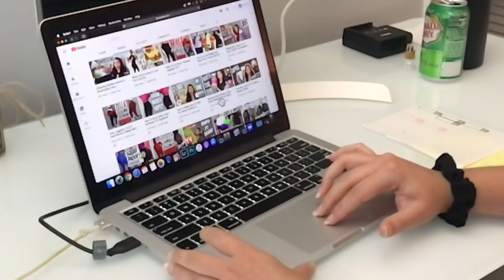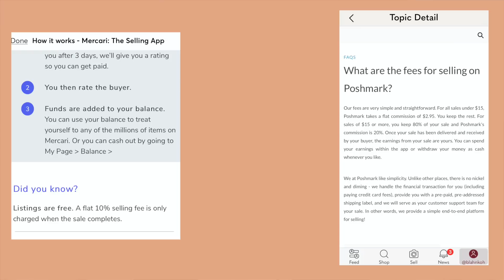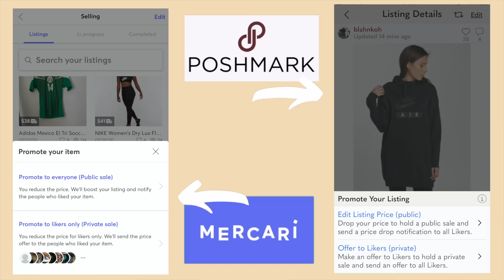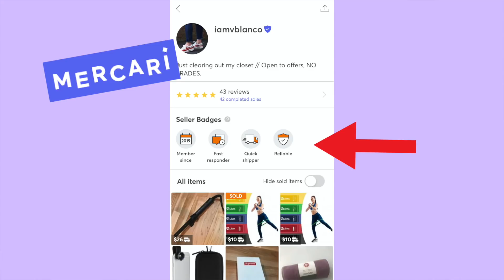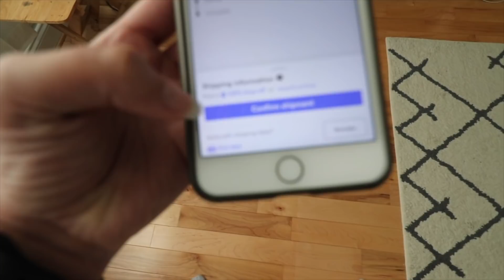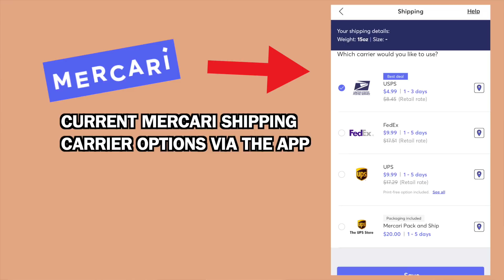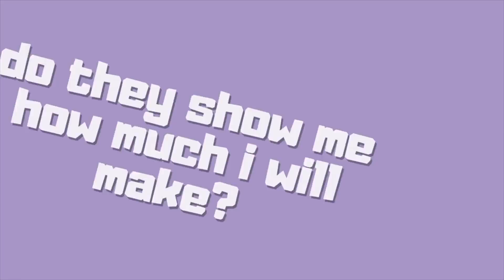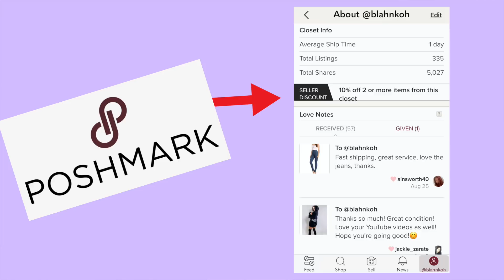I Made $7000 With This ONE SIDE HUSTLE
How I have made over $7,000 with one side hustle! Yes this was earned selling products online using Poshmark and Mercari, all from the comfort of my home. I also used ebay in the past but I am not an expert on that platform. This is how I am able to make money fast online with just one side hustle. I show you tips & tricks, and also give you really great information on how you can start selling on poshmark and mercari and make money from home. This is probably one of best side hustles I have ever tried and I highly recommend it. ALSO THIS VIDEO IS NOT SPONSORED ALL OPINIONS ARE MY OWN AND NEITHER OF THESE COMPANIES PAID ME FOR THIS VIDEO.

IF YOU WANT TO SUPPORT:
♡ Get $10 ON POSHMARK - BLAHNKOH

How To Make Over $1,000 Per Month Selling on Poshmark & Mercari | Tips & Tricks For Selling Online -

Fabric Defuzzer
Digital Scale
Full Sheet Label Paper
DYMO Label Roll
Tissue Paper
DYMO Printer
Poly Mailer

♡ UBER $20 FREE RIDE - 6vn5m
♡ LYFT $20 FREE RIDE - VANESSA074799

Peace & Love Friends